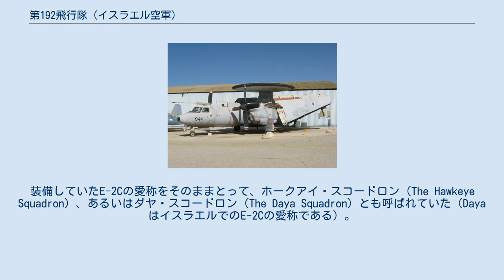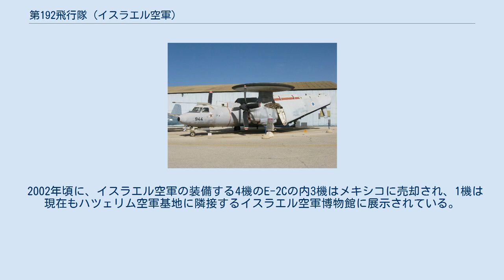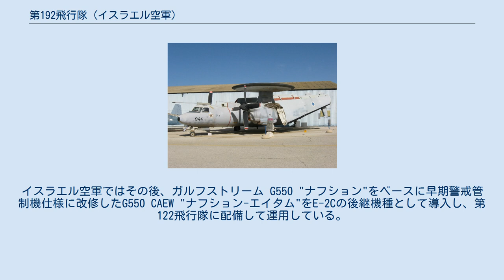第192飛行隊 (イスラエル空軍)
イスラエル空軍 第192飛行隊（192 Squadron） は、イスラエル航空宇宙軍でE-2C ホークアイを運用していた飛行隊である。
装備していたE-2Cの愛称をそのままとって、ホークアイ・スコードロン（The Hawkeye Squadron）、あるいはダヤ・スコードロン（The Daya Squadron）とも呼ばれていた（DayaはイスラエルでのE-2Cの愛称である）。
 第192飛行隊は、1978年にイスラエル空軍に導入されたE-2C ホークアイ早期警戒機を運用するため、ハツェリム空軍基地で編成された飛行隊である。
イスラエル空軍は計4機のE-2Cを導入しており、その全てが第192飛行隊に集中配備されている。
1982年のガリラヤの平和作戦、およびその他の紛争時、あるいは日常的に空中警戒活動に従事していた。
 イスラエル空軍のE-2Cは、独自改修によりコクピット上部に空中給油プローブを追加装備した機体も存在した。
 1996年頃にはイスラエル空軍のE-2Cは段階的に退役を始め、第192飛行隊もこの頃には解散したと伝えられている。
しかしながら、1998年にハツェリム空軍基地で行われたイベント（航空学校の航空ショー）では、飛行可能な状態のE-2Cが地上展示されていた。
 2002年頃に、イスラエル空軍の装備する4機のE-2Cの内3機はメキシコに売却され、1機は現在もハツェリム空軍基地に隣接するイスラエル空軍博物館に展示されている。
イスラエル空軍ではその後、ガルフストリーム G550 "ナフション"をベースに早期警戒管制機仕様に改修したG550 CAEW "ナフション-エイタム"をE-2Cの後継機種として導入し、第122飛行隊に配備して運用している。